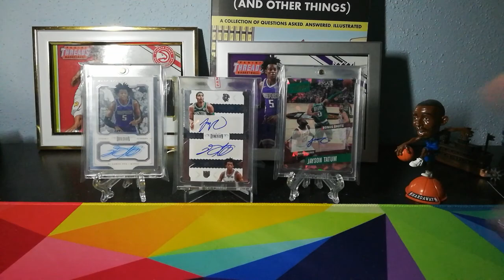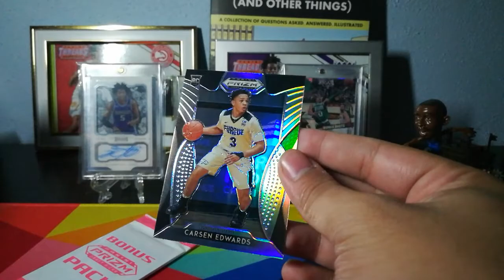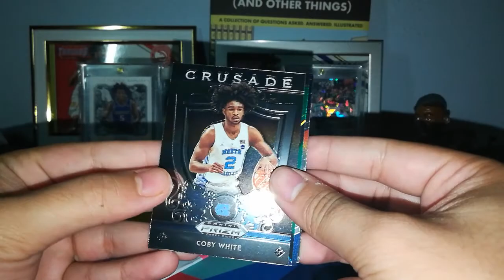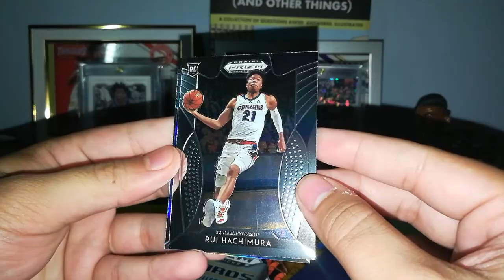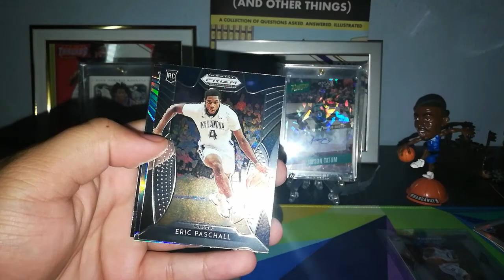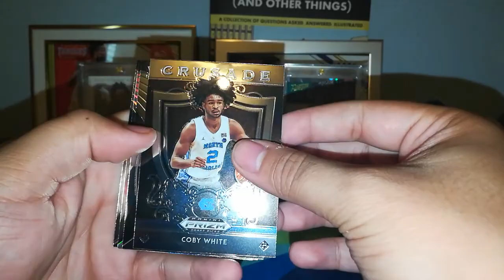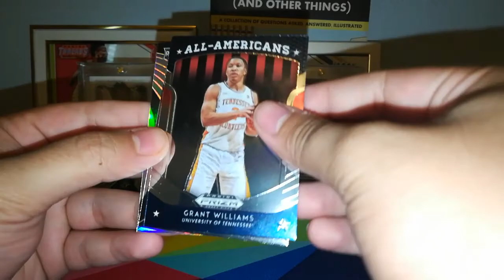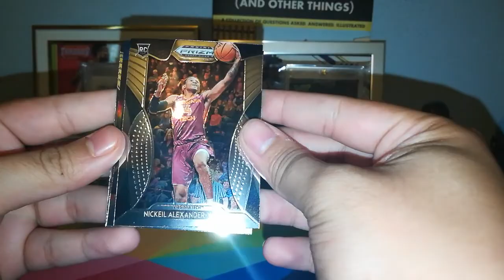2019-20 Prizm Basketball Draft Picks opening! Zion is here!